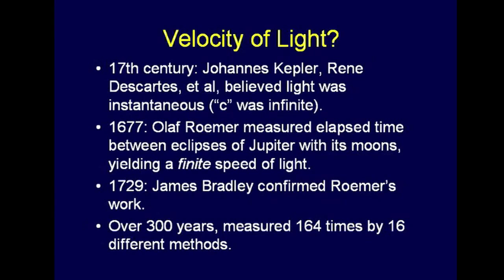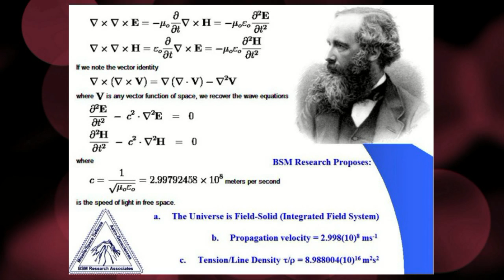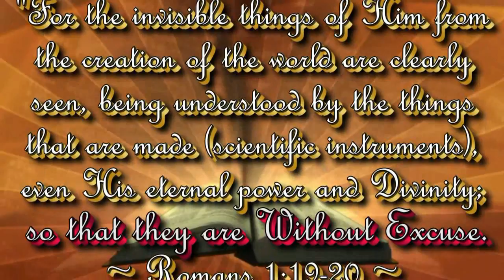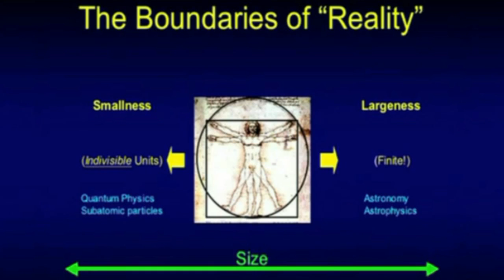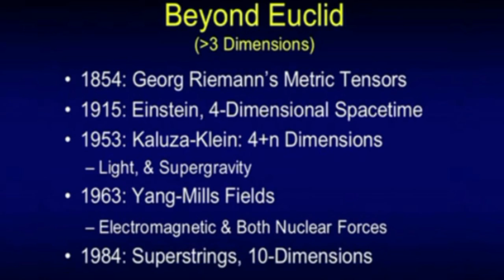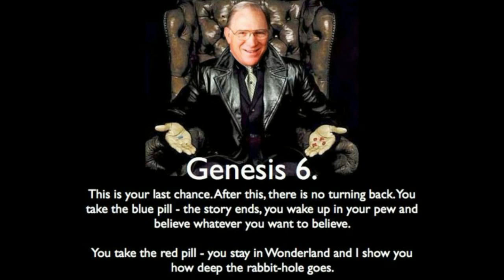Chuck Missler: Secret Societies, Nephilim, Ancient Cities, And UFOs (Part 2 of 2)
Over his 30 year career as CEO of 6 different publicly traded defense and aerospace companies, Dr. Chuck Missler has seen and experienced things most Americans don't even know exist. During this 45 minute interview, Chuck talks about secret societies, the return of the Nephilim, the inter-dimensional nature of UFOs, and other mysteries from a scientific as well as a Biblical point of view.

Though we only touch on the many subjects covered during the conversation, I have hyperlinks embedded in the video that will take you to either a video where Chuck delves more deeply into the subjects we discuss, or to one of mine where I have already investigated the subject myself.

This is part two of a 45 minute conversation with Dr. Missler. If you missed the first part, it is linked at the beginning.

Thank you to everyone who has been keeping my wife in her thoughts. God Bless you all, Merry Christmas, and Happy Hanukkah.